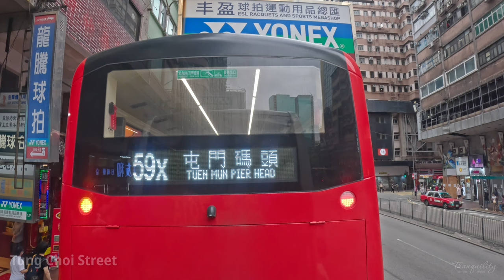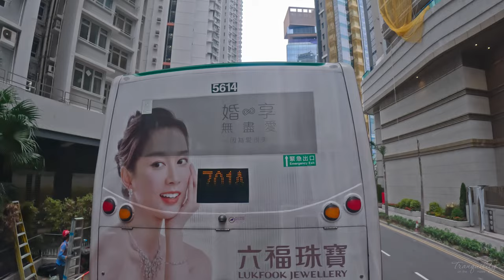【4K】Explore the busy Mongkok Hong Kong on a double-decker bus side | Citybus route 701A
Spider tree blooming season is here! Spot the spider trees in the video!

Join me in this video to experience the sights and sounds of Mongkok, Kowloon's busiest district, on a double-decker bus ride. The bus route, CityBus 701A, is a circular route starting and ending at  Hoi Ying Estate, a relatively newly developed public estate near the Stonecutter Island. On the way to and from Mongkok, the bus also gets on the West Kowloon Corridor, where you get to see the city from an elevated level. Let's hop on the bus now!

Bus stops 🚏 and highlights 📷:
00:29 🚏 Hoi Ying Estate
03:24 🚏 New World First Bus West Kowloon Depot, Hing Wah Street West
04:22 🚏 AquaMarine, Hing Wah Street West
08:57 📷 getting on West Kowloon Corridor
12:22 📷 Big Spider Tree!
13:40 🚏 Bute Street, Shanghai Street
15:59 🚏 Fa Yuen Street Market, Mong Kok Road
18:15 🚏 Tung Choi Street, Argyle Street
20:37 🚏 Mong Kok Market, Argyle Street
22:30 🚏 Ming Kei College, Cherry Street
24:16 📷 again getting on West Kowloon Corridor
28:59 🚏 Banyan Garden, Sham Shing Road
30:35 🚏 AquaMarine, Hing Wah Street West
33:19 🚏 New World First Bus West Kowloon Depot, Hing Wah Street West
34:31 🚏 Hoi Ying Estate